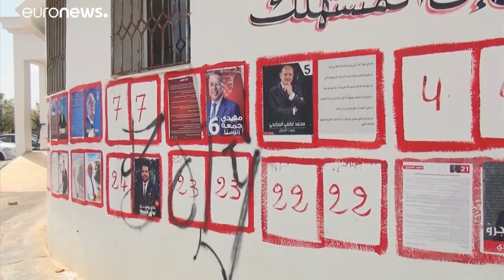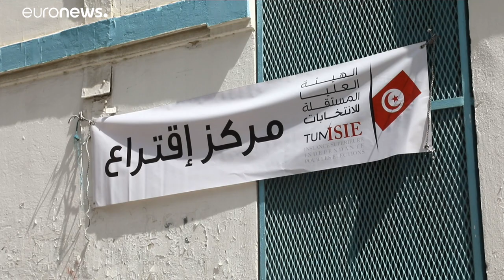Elezioni Tunisia, exit poll: Saied e Karoui al ballottaggio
Elezioni Tunisia, exit poll: Saied e Karoui al ballotaggio…